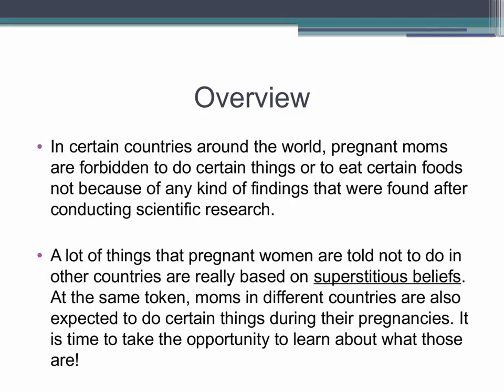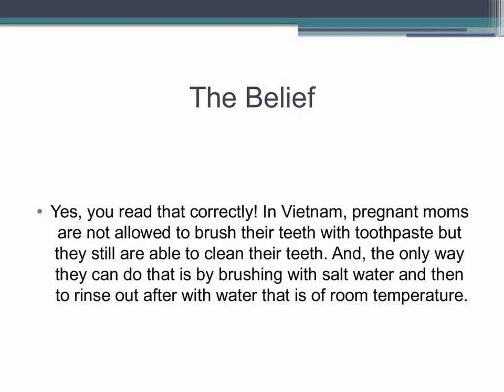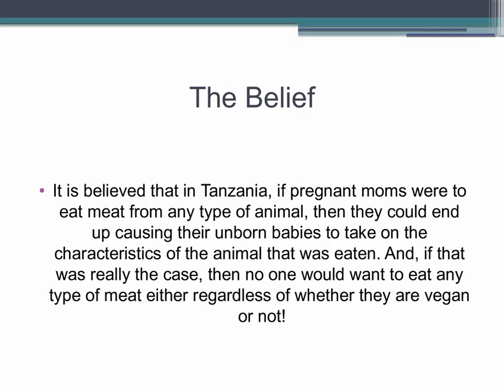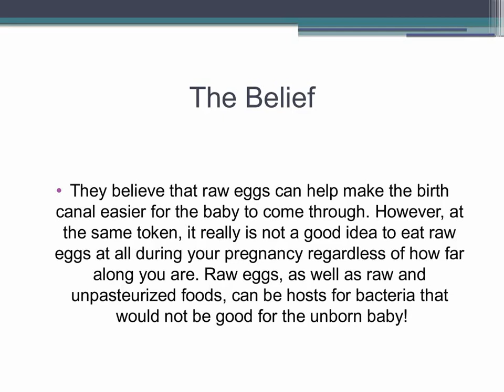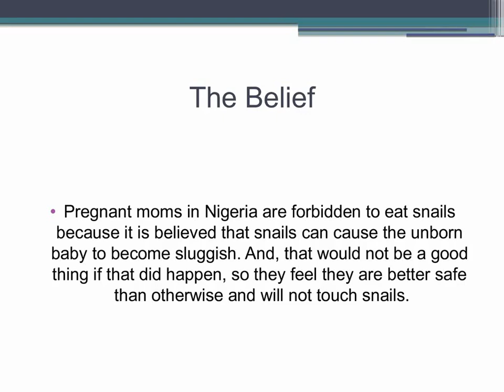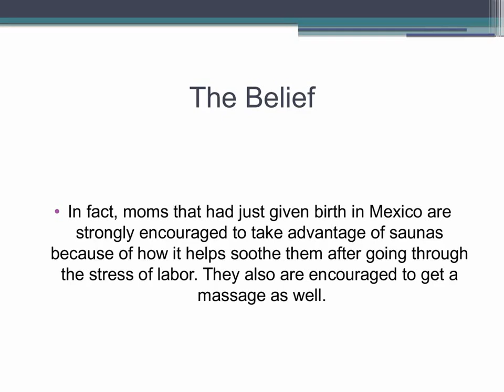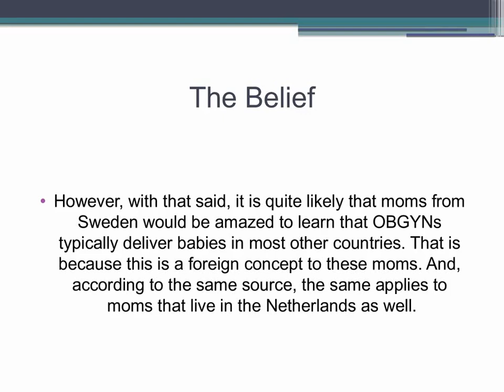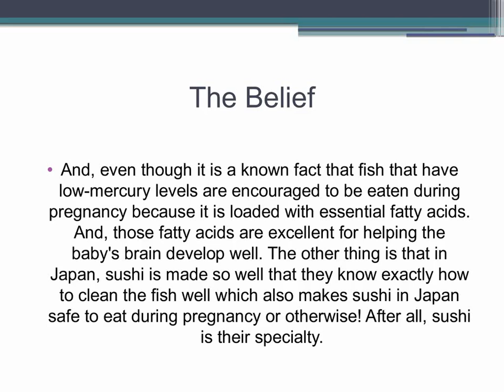Did You Know 13 Unexpected Things Pregnant Women Are Forbidden To Do In Different Countries